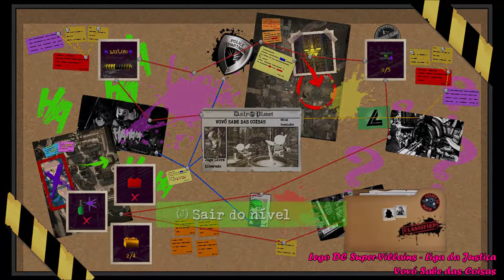Lego Dc Super-Villains: Liga da Justiça (Vovó Sabe das Coisas)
1.º capítulo da história da Liga da Justiça do videojogo Lego DC Super-Villains